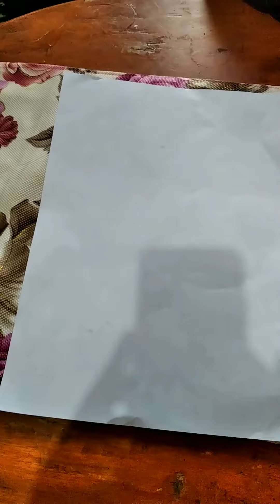Sifat Dan Bentuk Benda Padat| Project Based Learning Kelas 3 SD